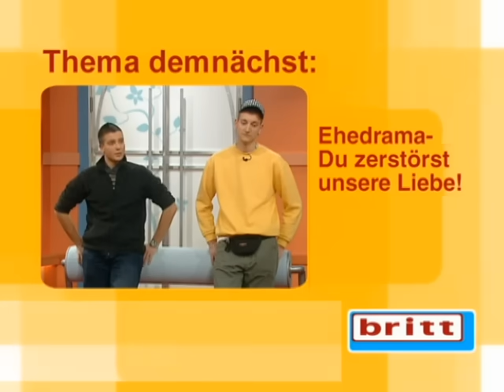3 MÄNNER 💋 WER ist der VATER?😱 Britt hat den TEST!👶| Britt - Retro